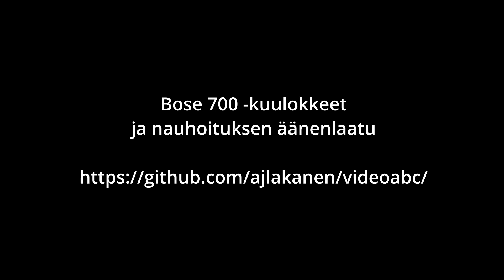Bose 700 -kuulokkeiden äänenlaatu nauhoituksessa